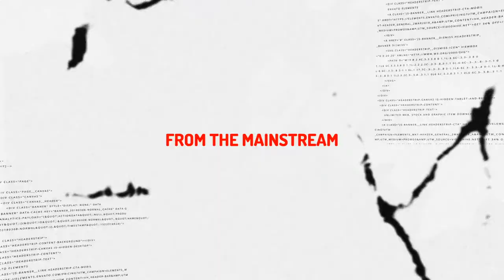Newsguild President John Schleuss Talks Union Growth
The second hour begins with Jon Schluess for a discussion about union busting efforts at Washingtonian Magazine, and how they are unlikely to work.

The RickShow is available everywhere. Check your radio dial or your favorite podcast app, and if you want to catch the TV show, find us on